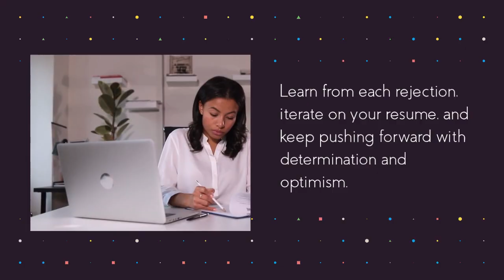Crafting A Resilient Resume in The Age of AI - Lecture (05) - NothingUniversity Free Online Course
And guess what? This entire course isn't just a figment of your imagination or a hallucination induced by too much caffeine—it's all waiting for you at the prestigious NothingUniversity website! Yes, you heard right, folks. We're talking about a place where the curriculum is as empty as your inbox before you've had your morning coffee. So, what are you waiting for? Head over to NothingUniversity, where the only thing you'll be mastering is the art of procrastination. Because let's face it, if you can survive this course, you can survive anything—except maybe a zombie uprising. But hey, we're working on that next semester.

Regards,
NothingUniversity